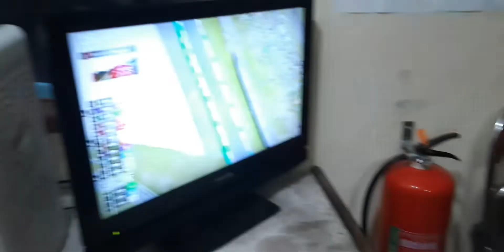SUASANA JALAN PULANG MANCING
assalamualaikum sobat baik
semoga semua dalam keadaan baik² semua
ini video kita plg mancing dari danau singkarak
suasana nya bigini,
macet karna ada perbaikan jembatan di daerah congkong namanya,
maaf berisik malum alat perekam kita belum maksimal
 Jalan PULANG MANCING DARI DANAU SINGKARAK